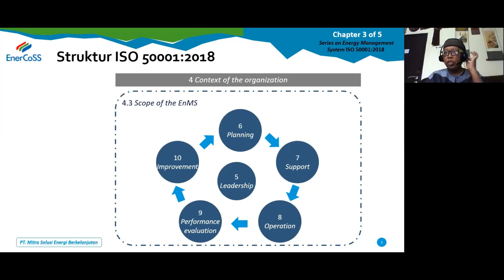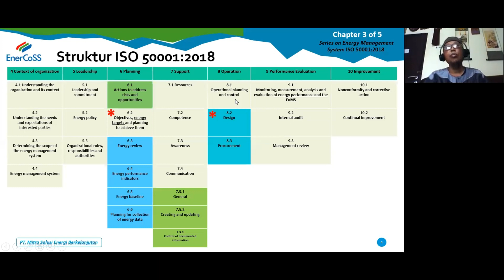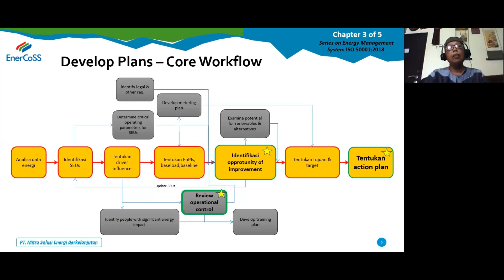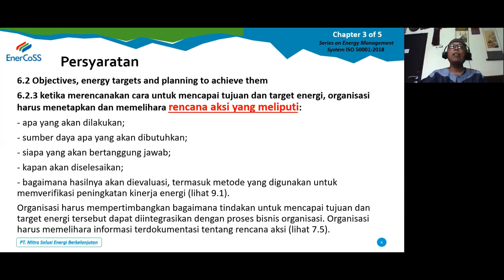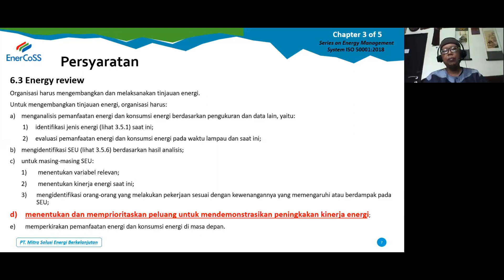Langkah Identifikasi Peluang Penghematan Energi, Prioritisasi, dan Kontrol Operasi #1